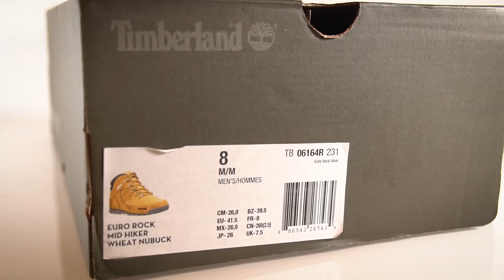3 - TIMBERLAND EURO ROCK MID HIKER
TIMBERLAND EURO ROCK MID HIKER WHEAT NUBUCK

OBS:
- Very confortable 8/10
-Great quality
- Low weight
- Love the style
- The grip in wet stone is not very good
- For me is for hiking, but for casual wear
- Dont think its waterproof because of the breeding entrances

Observaciones
- Muy confortable 8/10
-Gran calidad
- Bajo peso
- Me encanta el estilo
- El agarre en piedra mojada no es muy bueno
- Para mí es para hacer senderismo, pero para llevar casual
- No creas que es resistente al agua debido a las entradas de respiracion.